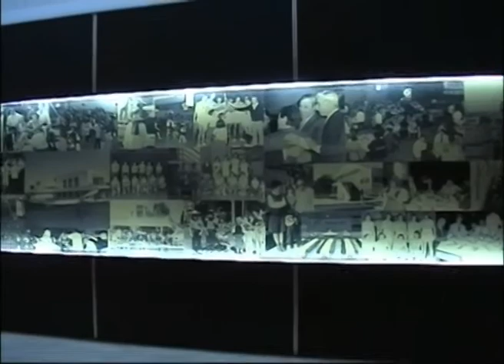20 Aniversario de la Càmara de emprendimientos y empresas del Polo Petroquimico